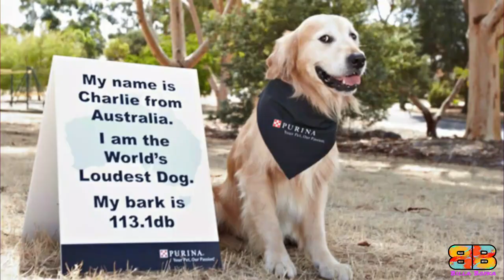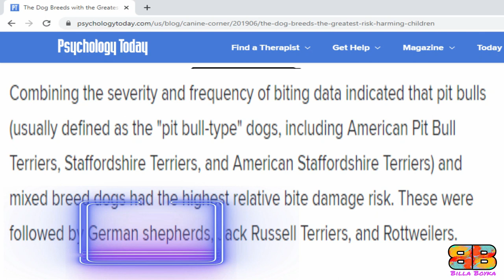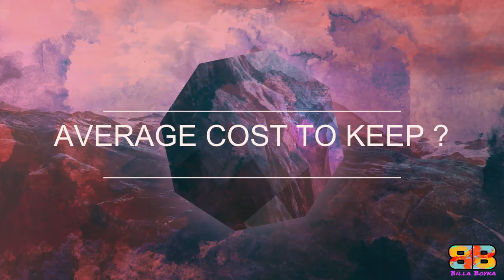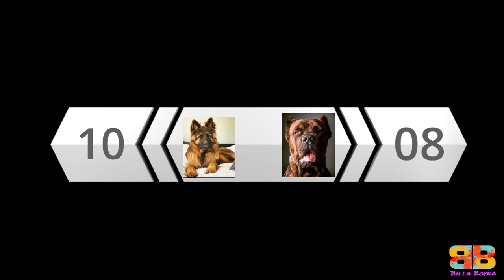German Shepherd vs Cane Corso | DogsFight | Billa Boyka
In the following video you will see ultimate battle/comparison between  two impressive large guard dogs

We make these videos with the intention of educating others in a motivational/inspirational form. Our understanding is that it is in correlation to Fair Right Use, however given that it is open to interpretation, if any owners of the content clips would like us to remove the video, we have no problem with that and will do so as fast as possible.